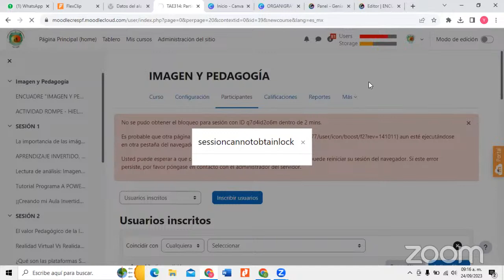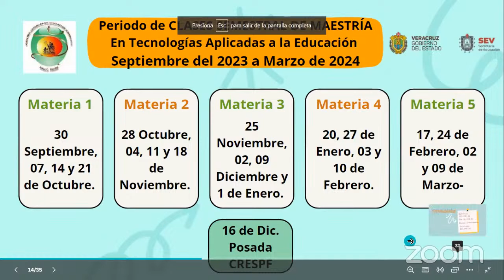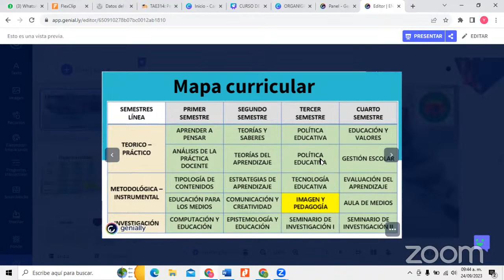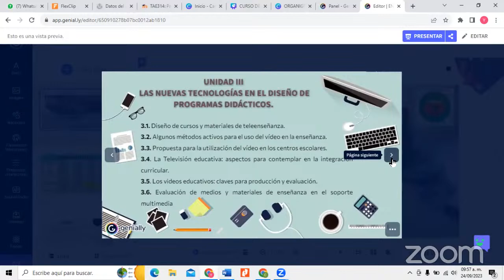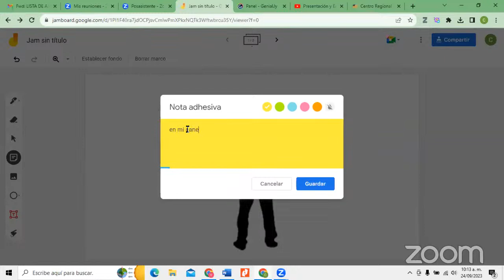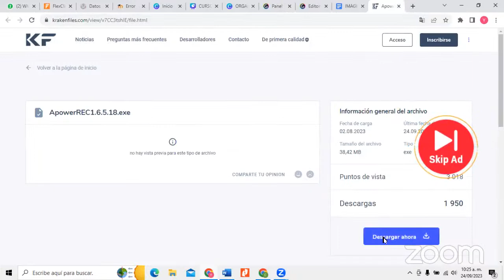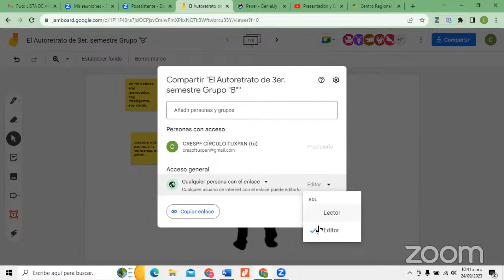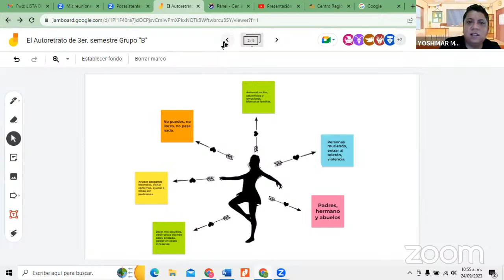Presentación y Encuadre de Imagen y Pedagogía